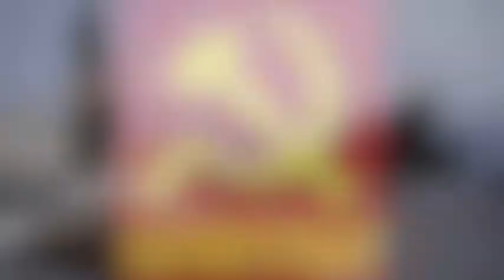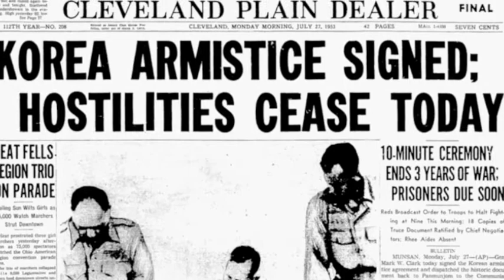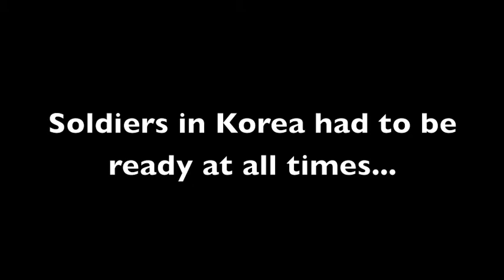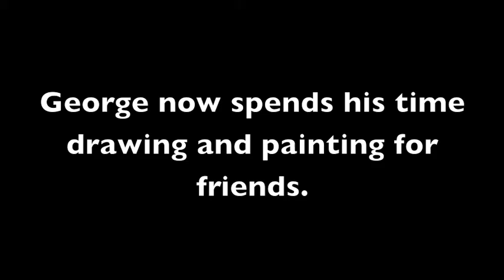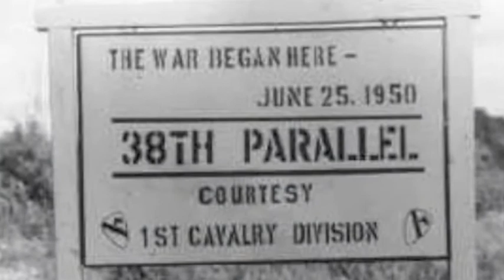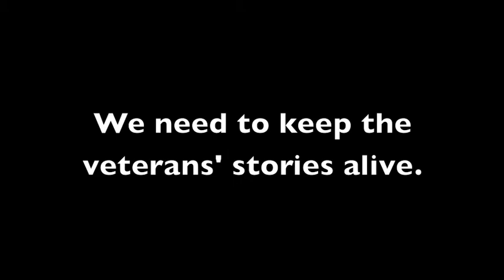The Korean War: George's Story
Students of Harborside Academy interviewed George, a veteran who served in the United States military during the Korean War, about his life experiences. They created and produced this documentary in their English class to honor his life and allow others to gain insight from it.